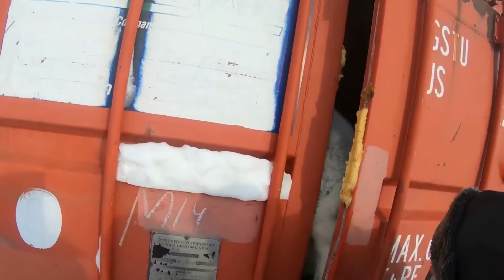ANIMAIS QUE PEDIRAM AJUDA ÀS PESSOAS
Esta coleção contém as histórias mais tocantes de resgate de animais e de bondade humana.